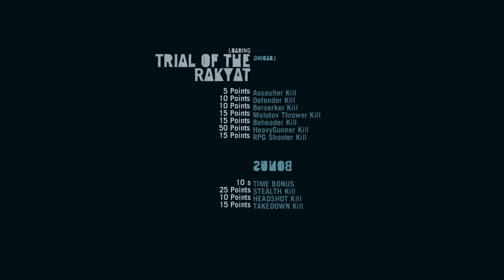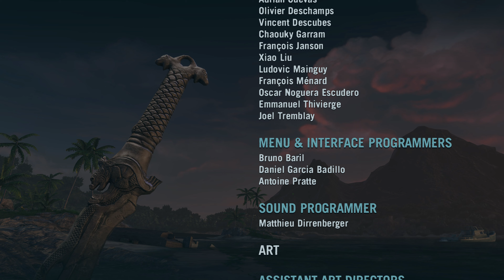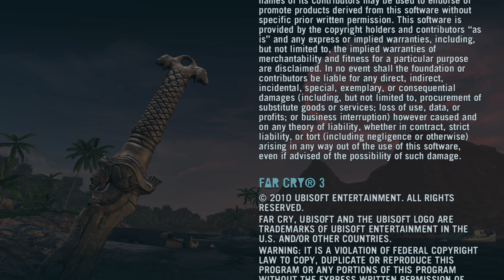[4K 60] Far Cry 3 (100%, Master Difficulty) Walkthrough part 27 - Hard Choices (Ending)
This is Cinematic walkthrough of Far Cry 3. I'm playing on the Hardest difficulty (available from the start). All gameplay recorded from PC at Max Settings in 4K 60 FPS.

Thanks!